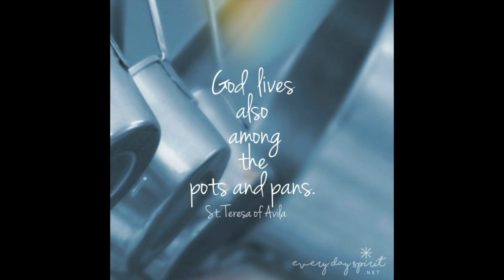God Lives in the Pots